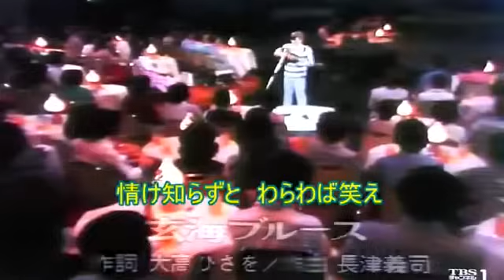【高齢者・認知症の人が喜ぶ！】田端義夫メドレー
高齢者や認知症の人が喜ぶ「あの頃観たテレビ番組」をさまざまなジャンルで用意したyoutubeチャンネルです！

今回は「田端義夫メドレー」です。
曲名
大利根月夜
玄海ブルース
かえり船
島育ち
泣かせ船
ふるさとの燈台

※このチャンネルは1950年代・1960年代・1970年代それぞれで用意しています。
きっと、青春時代を過ごした高齢者が夢中になります。
昔に観たテレビ番組は高齢者も夢中になります。

広告収入目的ではありません。この映像集で高齢者や認知症の人が楽しくなってくれて、それを見せる皆さんが自分の時間を持てるようになればという想いでつくっています。

リクエストなどあればどんどん取り入れますのでコメントに書いてください。感想なども。